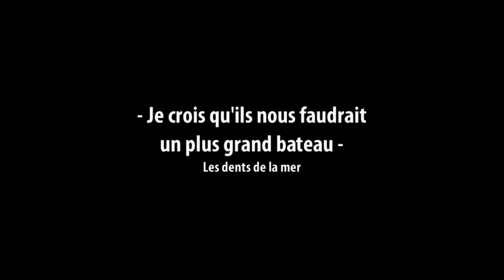Pollop [3D animated short film]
More great short films on "Le blog de Cheeky", the best of 3D animated short film

Director: Leslie Murard

"A sailor takes two rabbits on this ship. But he underestimates their capacities to reproduce... "

Film de 4e année à SUPINFOCOM